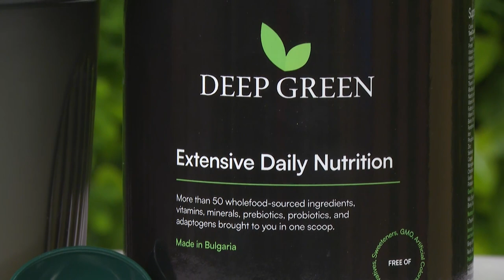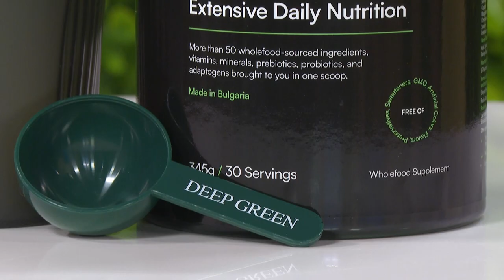Не просто хранителна добавка, а начин на живот - Deep Green - Code Health Препоръчва